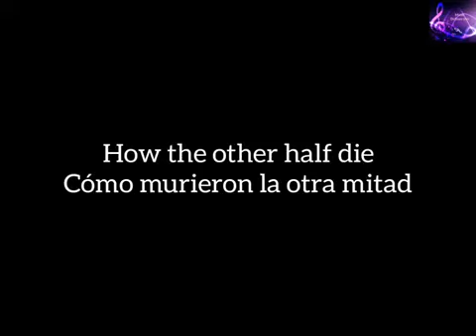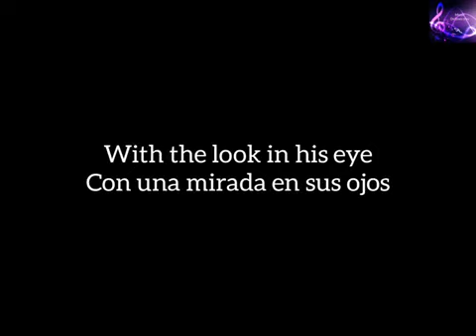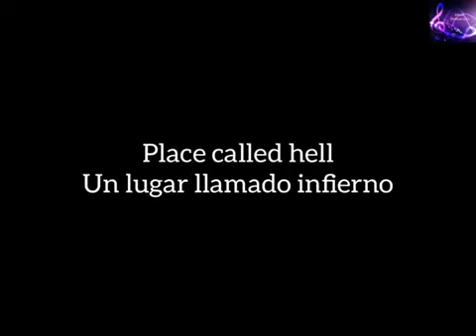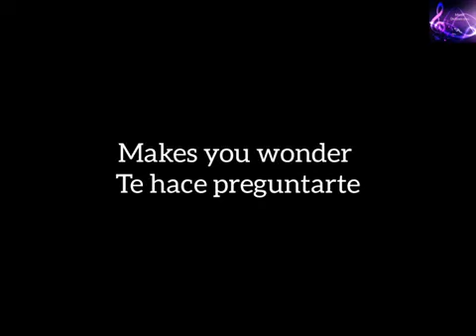INXS Devil Inside lyrics subtitulado español ingles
Un video audio con la letra del gran tema " Devil Inside " de la mejor banda del mundo INXS.
aquí está en subtitulo tanto la letra original y sub en español. Para que se pueda entender y poder comprender el tema y de qué va la historia que trata este brillante tema.
Tony desde Córdoba España paz ❌siempre